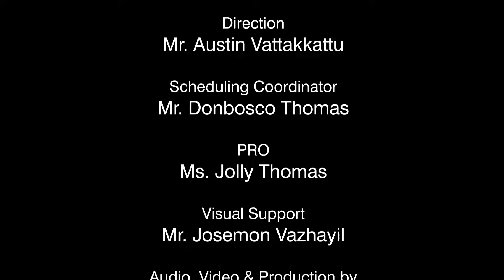ON THE PATH OF SALVATION | CLASS 2 | CHAPTER 8 | EPISODE 2 | VIDYAJYOTI | IRINJALAKUDA DIOCESE